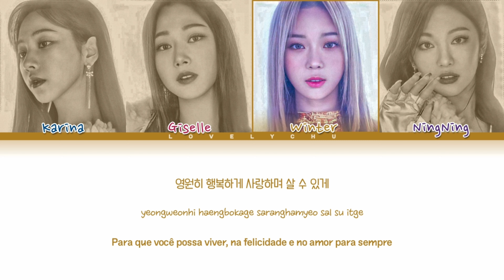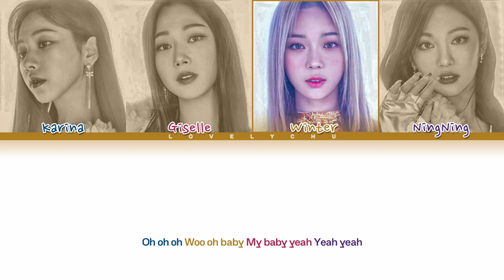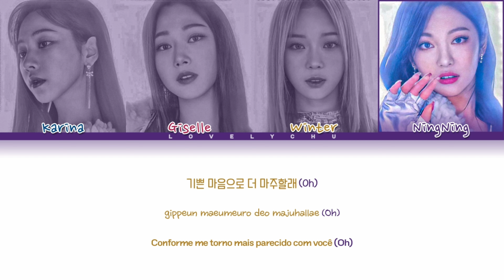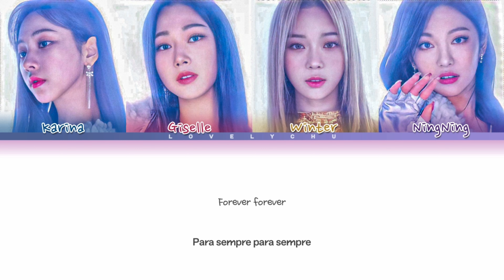AESPA (에스파) — Forever (약속) (Color coded lyrics 가자/han/rom/pt-br)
⇨ Artista: Aespa (에스파)
⇨ Álbum: Forever - Single
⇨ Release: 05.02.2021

⇨ Membros ⇦

Karina, Giselle, Winter & NingNing

⇨ Sobre Mim ⇦

⇨ Bias/Utt: Ningning/Giselle
⇨ Idade: 15
⇨ Boy or Girl: Girl

⇨ TAGS ⇦

⇨ TAGS ⇦

ᴀʟʟ ʀɪɢʜᴛs ᴛᴏ : SM

• ᴇ́ ᴀᴘᴇɴᴀs ᴜᴍ ᴛʀᴀʙᴀʟʜᴏ ᴅᴇ ғᴀ̃ ᴘᴀʀᴀ ғᴀ̃, ɴᴀ̃ᴏ ʜᴀ́ ɪɴᴛᴇɴᴄ̧ᴀ̃ᴏ ᴅᴇ ʟᴜᴄʀᴀʀ ᴇᴍ ᴄɪᴍᴀ ᴅɪssᴏ •